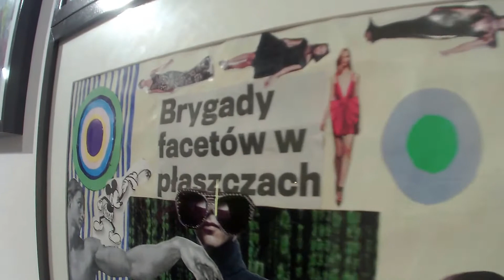2014.11.21 19:38, MetaMemory, 19 x 19, Piątek, Filonik, Sudnik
Wernisaż "19 x 19" - wystawy 19 artystów w 19. dzielnicy w Warszawie, ul. Kolejowa 45;